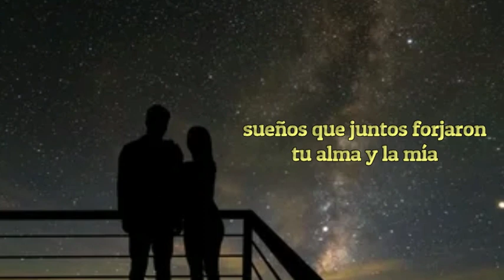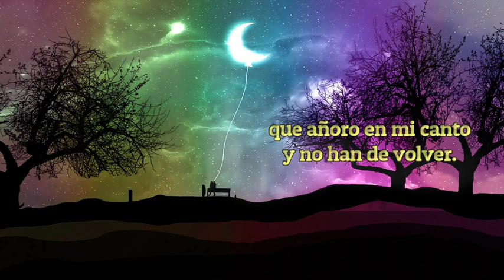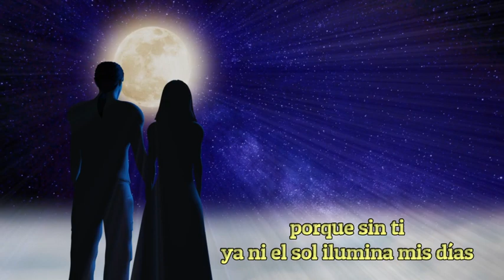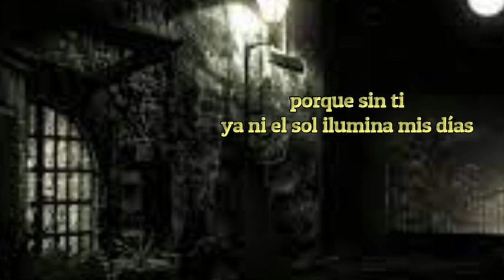MIS NOCHES SIN TI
De la inspiración de Demetrio Ortiz Vargas, compositor paraguayo que en 1943 lanzó este maravilloso tema al mundo musical,